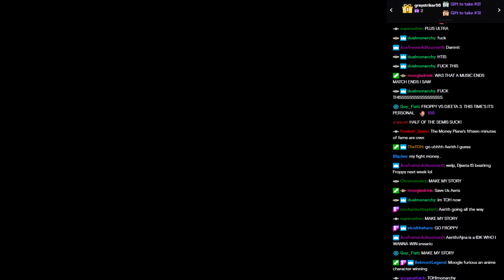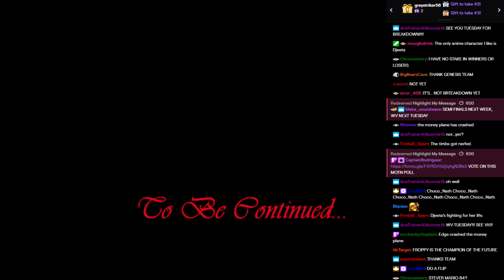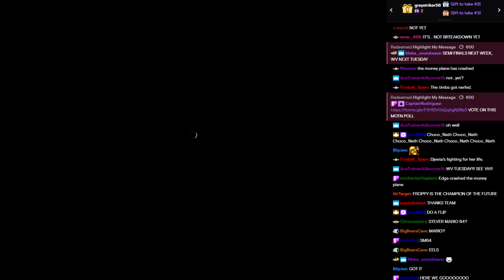WVGCW GENESIS S5E14: Playoffs: 09: Credits